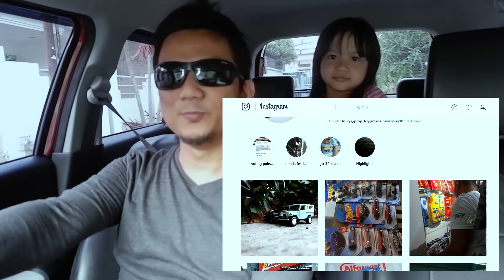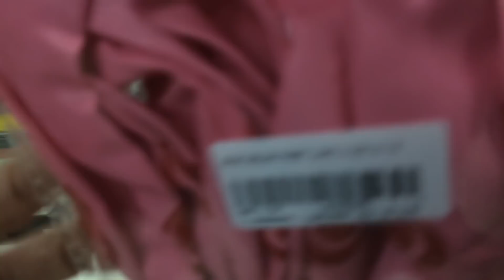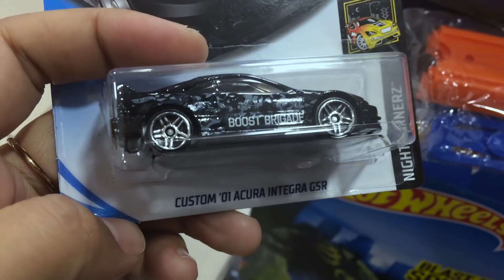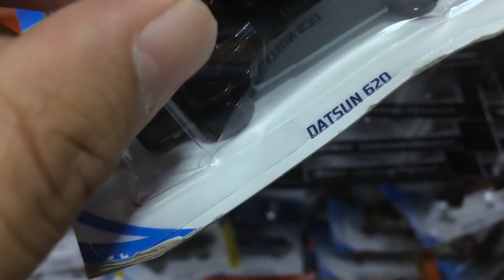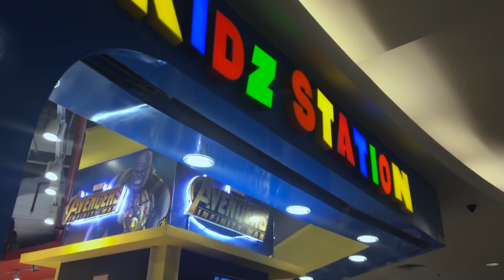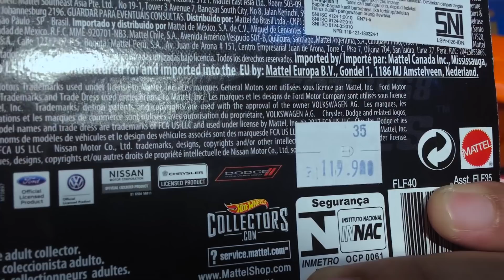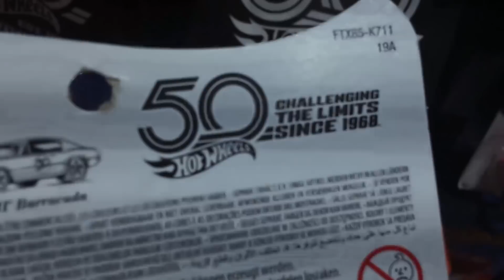Hunting Hot Wheels gegara Kepo Instagram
Gegara liat racun bersliweran di timeline..huft...